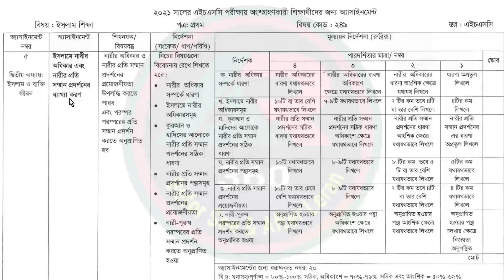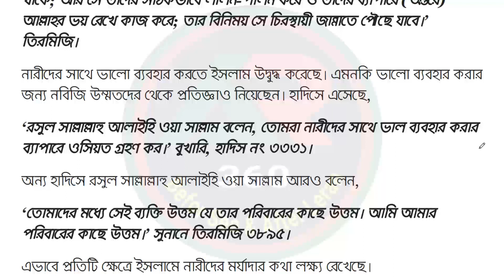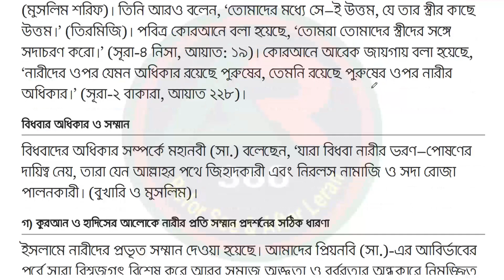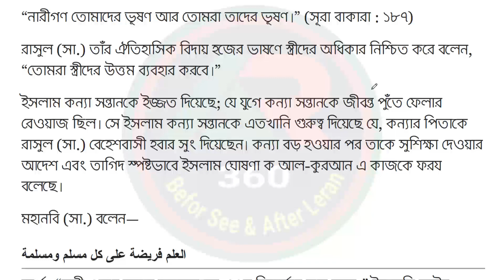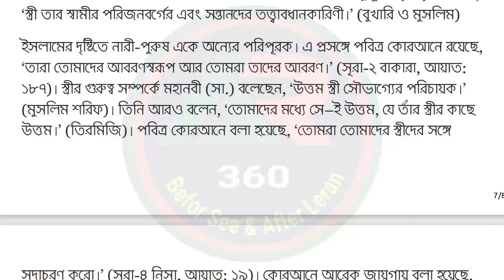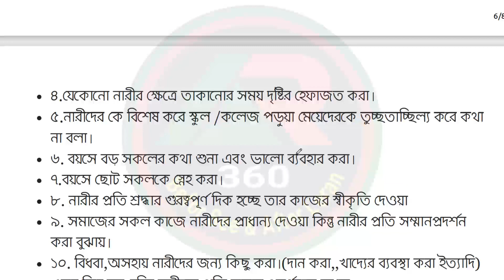HSC 2021 Assignment Islam || HSC Assignment 2021 Islam Answer || HSC Assignment 2021 7th Week Answer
HSC 2021 Assignment Islam Shikkha 7th Week || HSC Assignment 2021 7th Week Islam Shikkha Answer || HSC Assignment 2021 7th Week Answer

HSC 2021 Assignment Islam Sikkha Answer || HSC Assignment 2021 Islam Sikkha || Assignment HSC 2021

HSC 2021 assignment 1st week answer || HSC assignment 2021 Islam Itihash 1st week || Islam History